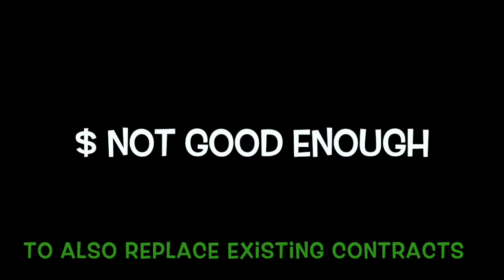New England Roadshow - 2019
Pepperidge Farm Owners Association of America is proud to host a Roadshow at Polcari's in Woburn, MA from 1pm until 4pm on Wednesday, October 9, 2019. Join the discussion. Question everything. Protect Your Equity!